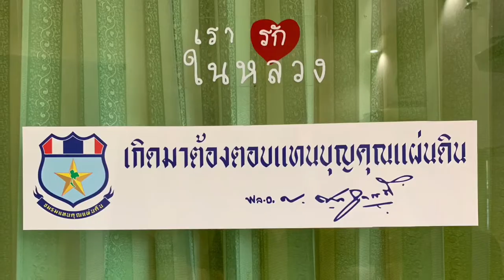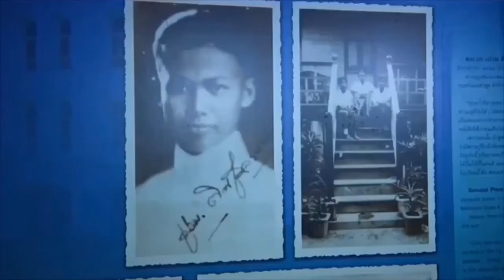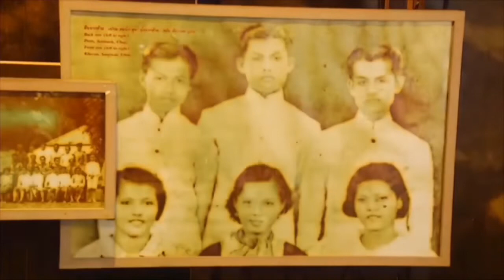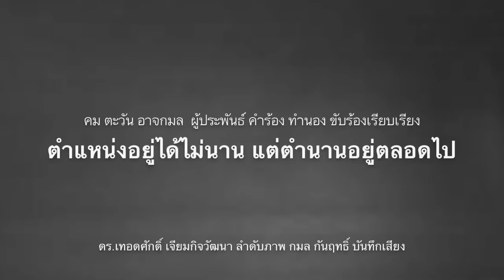เอาไว้ไม่ได้ ! อ้างเป็นทนายดัง หลอกลวง